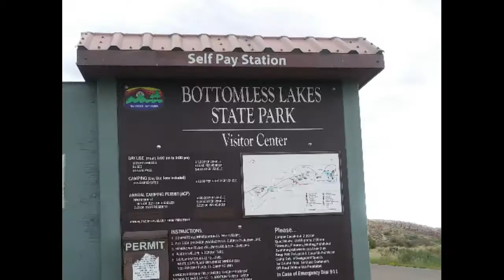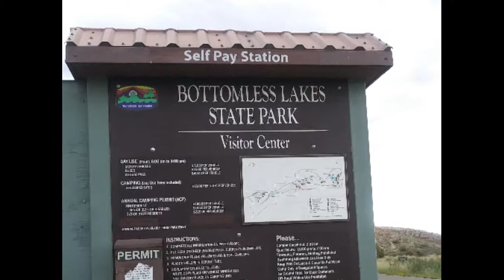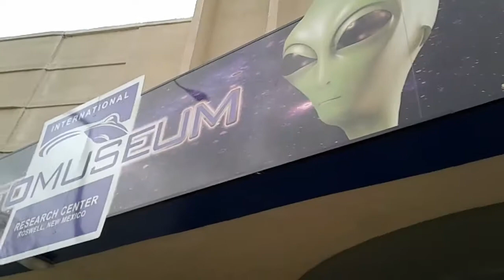Roswell, NM Aliens, fun times and a stinky Bottomless lakes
We took a 10 day road trip come take a look at how much fun the Aliens are in Roswell, NM. We planned on camping at Bottomless Lakes but we could not stand the smell so after we visited with the Aliens we headed to Albuquerque to spend the night.